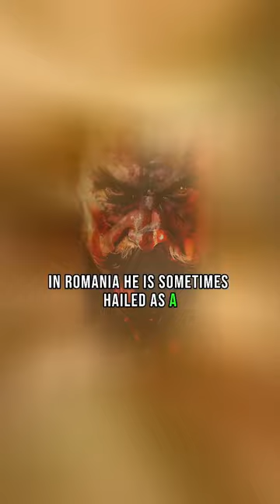Vlad The Impaler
Vlad the Impaler, also known as Vlad III or Vlad Dracula, was a 15th-century ruler of Wallachia, born into the noble House of Drăculești.